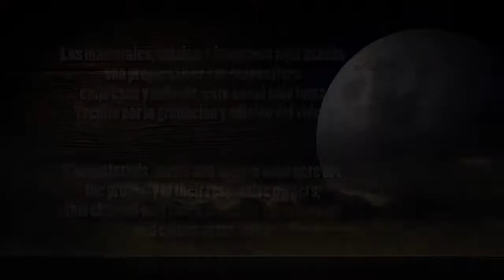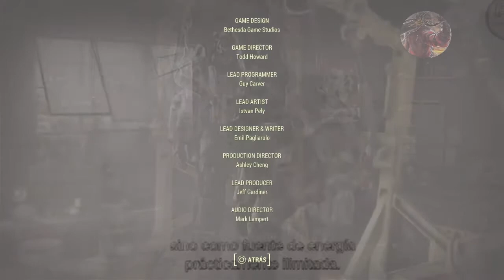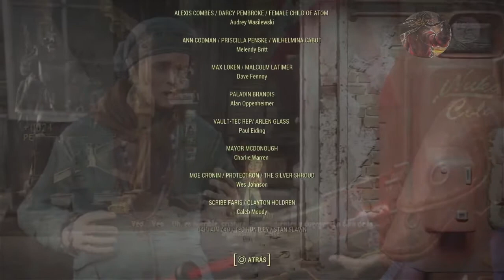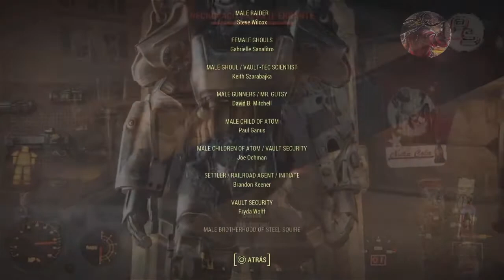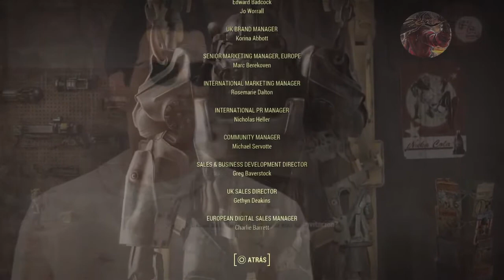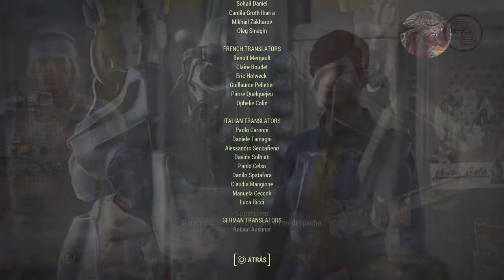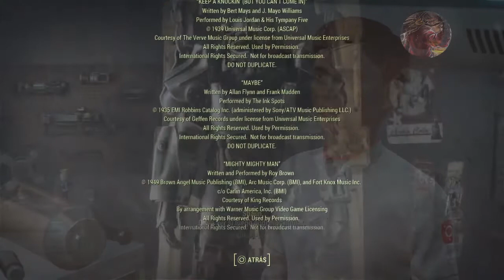Fallout 4 - Guía Avanzada para principiante en Español / Walkthrough 100% - Epílogo (Final Acto III)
Acompañadnos en las conclusiones finales de esta guía detallada, para sobrevivir a la post-apocalíptica zona estadounidense de la Commonwealth en el año 2287, con las mejores armas y todos los secretos que encierra este grandioso juego.